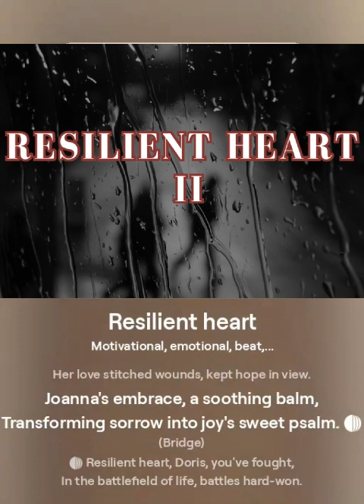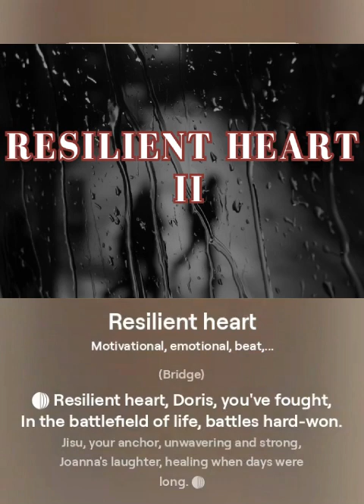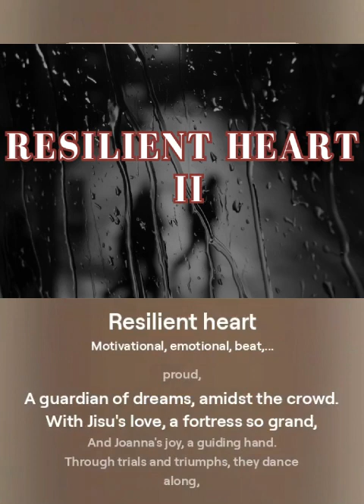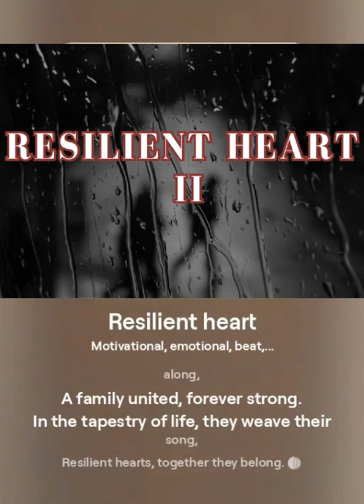Resilient Heart II